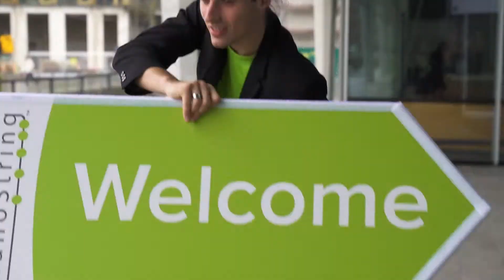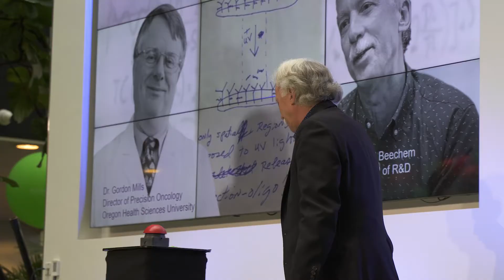NanoString European Headquarters and Customer Experience Laboratory Grand Opening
On April 5th, 2022 NanoString celebrated the opening of a European Headquarters in Amsterdam, offering a dedicated Customer Experience (CX) laboratory for all our platforms. This is a sneak peek of the event and the premises!